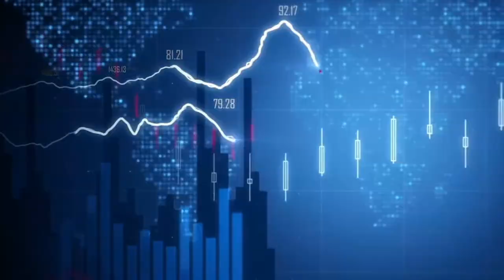Professional Insight: Scientist Sarah Ives from Documentary 'Pandemic' On Netflix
On today's episode, the guys welcome scientist Sarah Ives to the program.